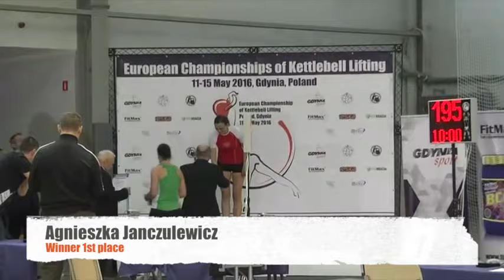Agnieszka Gdynia 2016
muzyka : Queen "We are the champions" (fragment),
wykorzystano materiał streamingu Mistrzostwa Europy Kettelbell lifting Gdynia 2016